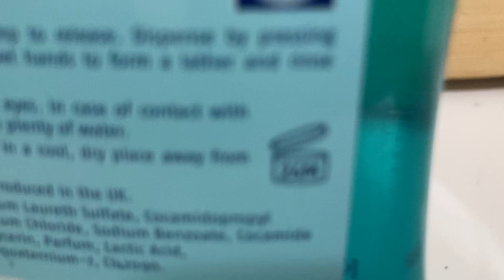Cien Antibiotics Hand Wash Lidl 777+ ~A.A.MA7UN| 777+ News |Antibac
Cien Antibiotics Hand Wash in Lidl Burdett Street Mile End London Live 777+ Smile Symbol @London
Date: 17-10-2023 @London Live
~Camera: Iphone
~Video Upload: London
~ref: 777+ Smile Symbol @London